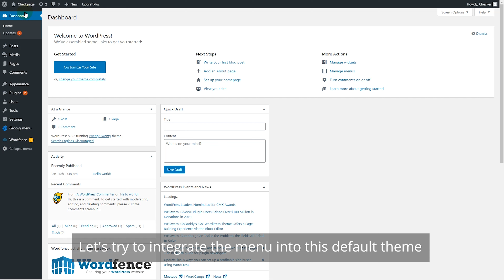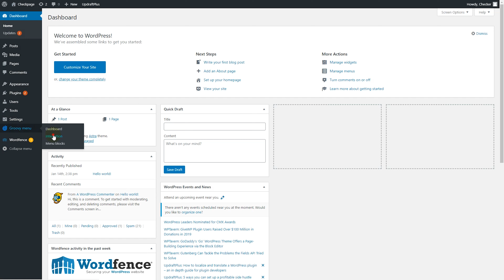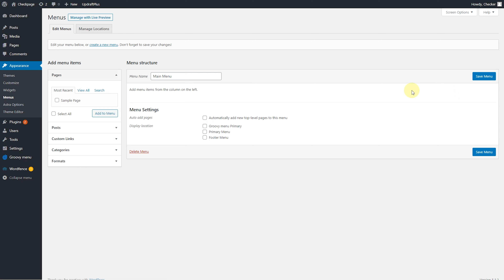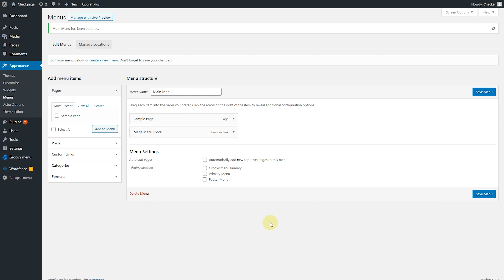How to add a Mega Menu to Astra Theme tutorial 2023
How to integrate Groovy Mega menu into your theme in 2023? Are you faced with a problem when you go through integration with your WordPress theme? You can easily add a menu with Astra free theme for WordPress or Astra Pro. The best part is that you can use your favorite page builder to compose and design the mega menu now. Groovy menu perfect works with Elementor, Elementor pro, WPBakery, Visual Composer, BeaverBuilder, Gutenberg. This mega menu tutorial will explain to you all methods of integration GM on your site.

Automatic integration:

1) Auto Installation
2) Integration into location
3) Installation menu with Child Theme

Manual installation

In combo Groovy Menu with Elementor, you can get the best looking responsive,  custom Elementor mega menu.

Plugin compatibility
WooCommerce, WPBakery, Elementor, SiteOrigin, Beaver Builder, WPML, Gutenberg

WP Theme compatibility
Mega Menu is a flexible and powerful element for a website. GM is compatible with any of WP themes like Jupiter, Salient, Porto, The Gem or Impreza. It's also perfect works with X theme, Phlox Pro, Soledad, Ronneby, Pearl. This Elementor Mega Menu tutorial has been created with Astra free WP theme. It perfectly works with series Twenty Twenty-One, twenty twenty, twenty nineteen, twenty seventeen. The best solution for hello Elementor, Colibri WP. For themes OceanWP,  Neve, GeneratePress it has included child themes for best integration.

Groovy menu reviews
GM is being one of the best Mega Menu plugins for WordPress and has become the new bestseller on the CodeCanyon.

💚 Best WordPress theme with Mega Menu

You can create any kind of website Agency, Portfolio, Blog, add shop Shop on WooCommerce. And it has already included the Groovy Mega Menu Plugin in the package! Is one of the Best Mega Menu WordPress Theme 2022

- Free UI Kits, Wordpress Plugins, WordPress Themes